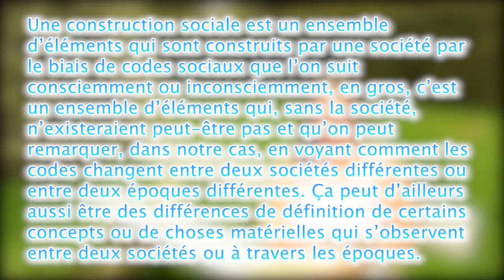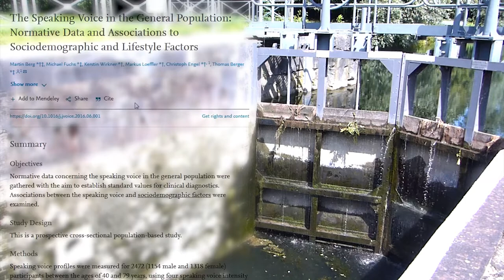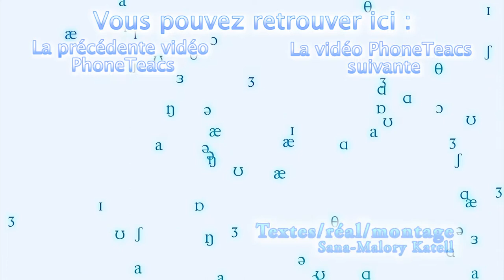La Voix : Une Construction Sociale ? - PhoneTeacs #21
D'où vient votre voix ? Qu'est-ce qui la façonne ?
Et si vous aviez plus de contrôle sur votre voix que vous ne le pensiez ?
Et si vos voix n'étaient pas les mêmes en fonction de la langue parlée ?
Voyons un peu tout ça.

~ Sources ~
¤ Variation de la hauteur de voix entre l’anglais, le français et l’allemand :
¤ Variation de la hauteur de voix en fonction de la langue et du genre :
¤ Différences entre l’anglais et le français dans la prononciation, en fonction du genre :